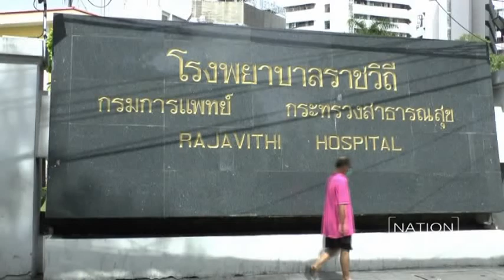ช่องทางเดินรถกู้ชีพฉุกเฉิน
พล.ต.ต.อดุลย์ ณรงค์ศักดิ์ รอง ผบช.น.พร้อม น.พ.ไพโรจน์ เครือกาญจนา หัวหน้ากลุ่มงานเวชศาสตร์ฉุกเฉิน รพ.ราชวิถี ลงสำรวจเส้นทางสำหรับรถกู้ชีพฉุกเฉิน ในการเข้า รพ.ราชวิถี ซึ่งเป็น รพ. ต้นแบบที่จะทำช่องทางเดินรถให้รถกู้ชีพฉุกเฉินไปถึง รพ. ได้เร็วที่สุด ที่บริเวณทางเข้ารพฬราชวิถี อนุเสาวรีย์ชัยสมรภูมิ

ภาพกุลพันธ์ ศิริพิมพ์อัมพร (Kunlaphun Sirimamporn) ‪#‎กุลพันธ์ศิริพิมพ์อัมพร‬ ‪#‎NationPhoto‬